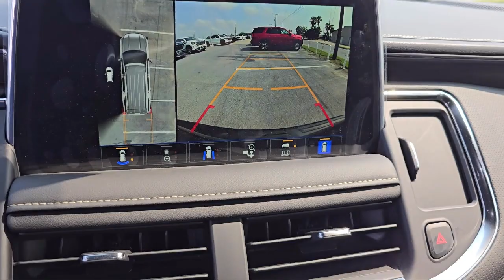2024 GMC Yukon SLT Sport Utility McAllen Brownsville Harlingen Port Isabel Weslaco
2024 GMC Yukon SLT Sport Utility Stock Number: G241364 Vin:1GKS1BKD4RR268144.